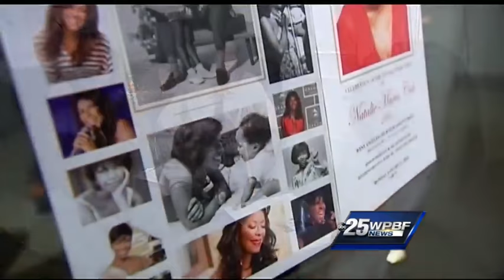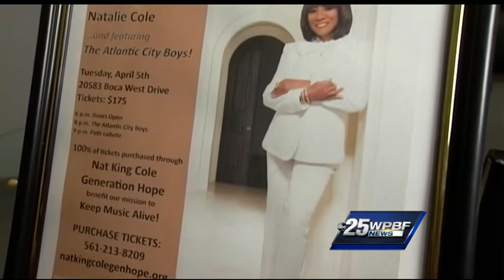Cole twins keep sister's memory alive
Father-and-daughter singing duo Nat King Cole and Natalie Cole may be gone, but are not forgotten. Angela Rozier reports.